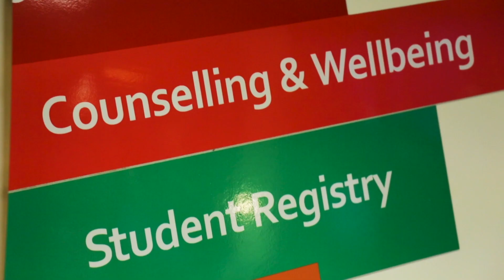MSc Microbiology | Malaysia | Queen's University Belfast